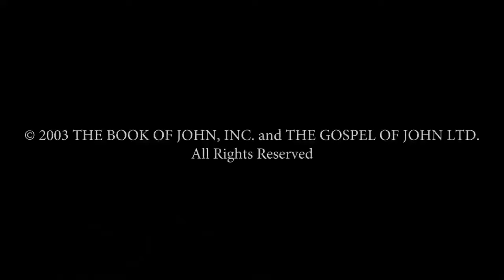Farsi - يوحنا JESUS IS LORD TO THE GLORY OF GOD OUR FATHER! Genesis To Revelation! HD(25)